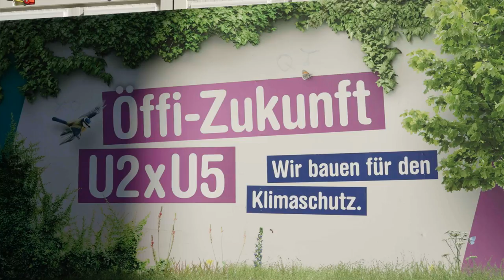U2xU5 Stationsportrait Reinprechtsdorfer Straße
🗣️ "Das kann man sich vorstellen, als ob man ein Hochhaus in der Tiefe herstellt". Projektleiter Helmut Schweiger erklärt euch im Video, wie bei der Reinprechtsdorfer Straße aktuell die erste U-Bahn-Station im Herzen des 5. Bezirks entsteht. 🚇🏗️💚